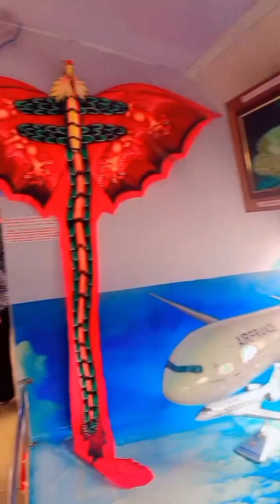visit nepal Kathmandu ko ghumna akdamai najik ani ramailo by bhuban magar